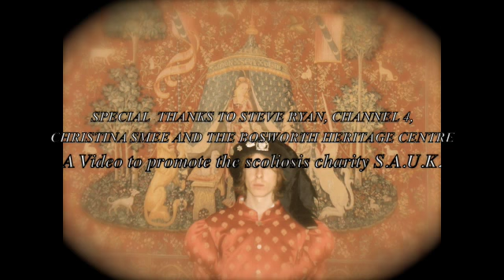Confort et liesse featuring Dominic Smee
A video featuring Dom Smee with music by The Legendary Ten Seconds from the album Tant le desiree to raise money and awareness for the scoliosis charity S.A.U.K. Filmed on location at the Bosworth Heritage Centre.